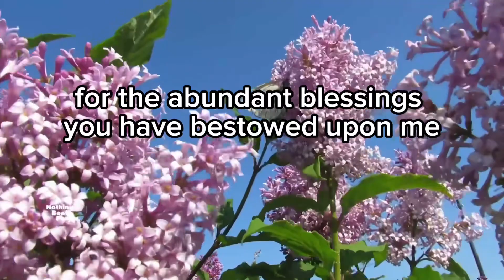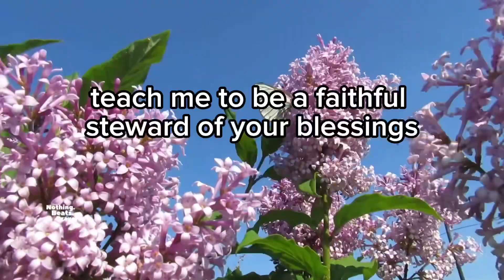Prayer For Abundance | 1 Minute Prayer For Abundance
Welcome to "Nothing Beats Prayer," where faith meets the power of prayer to bring abundance into every aspect of your life. Join us today as we lift our voices in a heartfelt prayer for abundance, trusting in God's promise to provide for all our needs.

In this prayer, we acknowledge God as the source of all abundance and invite His overflowing blessings into our lives. Whether you're seeking abundance in relationships, finances, health, or opportunities, this prayer is for you. Together, let's align our hearts with God's will and open ourselves to receive His abundant provision.

Words for this prayer:

Heavenly Father, I come before you with a heart full of gratitude for the abundant blessings you have bestowed upon me. You are the source of all abundance, and I thank you for your overflowing grace and provision in my life. As I lift my voice in prayer today, I ask for your continued abundance to flow into every area of my life. Pour out your blessings upon me, Lord. Open the floodgates of heaven and shower me with your goodness and favor. Grant me wisdom and discernment to steward the blessings you have given me wisely. Help me to use them not only for my own benefit but also to bless others and advance your kingdom here on earth. Father, I surrender my worries and fears about scarcity and lack to you. I trust in your promise to provide for all my needs according to your riches in glory. Help me to walk in faith, knowing that you are my provider and that I lack nothing in your presence. Fill me with a spirit of generosity and gratitude, Lord, that I may always be willing to share the abundance you have given me with those in need. Teach me to be a faithful steward of your blessings and to use them to bring glory to your name. Thank you, Father, for your abundant love and grace. May your abundance overflow in my life and touch the lives of those around me. In Jesus' name, I pray. Amen.

May this prayer for abundance be a catalyst for transformation in your life, ushering in God's abundant blessings and favor. 🙏🏼✨

Our channel is dedicated to nurturing a community of faith, hope, and abundance through the transformative power of prayer.

SEO: prayer for abundance, prayer for abundance and prosperity, prayer for abundant blessings, prayer for abundant life, prayer for abundant grace